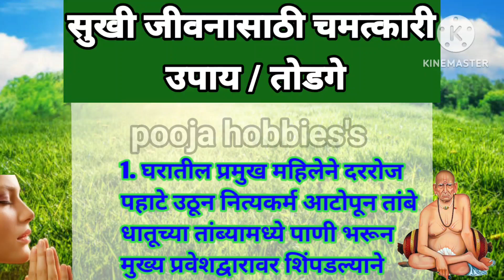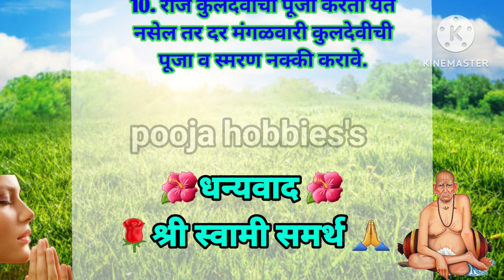🌺सुखी जीवनासाठी चमत्कारिक उपाय/तोडगे !shree Swami samartha काही/उपाय /तोडगे श्री स्वामी समर्थ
🌺श्री स्वामी समर्थ//सुखी जीवनासाठी चमत्कारिक उपाय/तोडगे/upay/todge/shree Swami samartha 🙏🌺